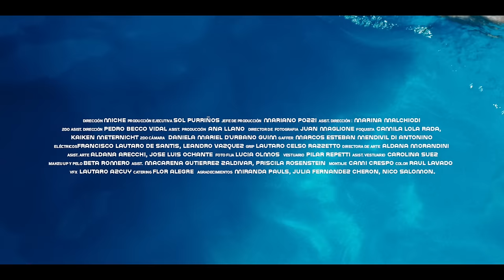Javiera Mena - La isla de Lesbos (Official Video)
LETRA:
Casa, jardín y quien pague la cuenta,
prisionera de una vida que parece perfecta.
No amarres los deseos
que yo quiero desatar cuando te veo.
Señora, pisa mi terreno.
Susurros al teléfono.
(Hola. ¿Estás sola?)
Le mientes, dices, nadie llamó.
Haremos un ritual de luna en la isla de Lesbos.
Hasta morir danzar, un beso, Venus contra Venus.
Más allá del bien y el mal, lo tienes que probar (la isla de Lesbos).
Más allá del bien y el mal, tienes que visitar (la isla de Lesbos).
Hagamos más, pensemos menos.
Tu cuerpo y mi cuerpo embonan perfecto.
Hoy y siempre seamos libres.
(Love is love, así se dice.)
Susurros al teléfono.
La luna en la isla de Lesbos.
Iris, Némesis, bailando en el disco beat.
(Quiero probar tus labios en la playa.)

CRÉDITOS
Hecho por PARDA
Dirección: Miche
Producción Ejecutiva: Sol Purriños
Jefe Producción Mariano Pablo Pozzi
Asist. Dirección: Marina Nerea Malchiodi
2do Asist. Dirección Pedro Becco Vidal
Asist. Producción
Ana Guadalupe Llano
Director de Fotografia Juan Maglione
Foquistas:Camila Lola Rada, Kaiken Alascio Meternicht
Segunda de Camara:Daniela Mariel D'Urbano Guim
Gaffer: Marcos Esteban Mendivil Di Antonino
Electricos: Francisco Lautaro de Santis, Leandro Vazquez
Grip: Lautaro Celso Razzetto
Foto Fija: Lucia Olmos
Directora de Arte: Aldana Morandini
Asist Arte: Aldana Arecchi, José Luis Ochante
Vestuarista: Pilar Repetti
Asist. Vest: Carolina Suez
Maquillaje: Beta Romero
Asist. Maquillaje: Macarena Gutiérrez Zaldívar, Priscila Rosenstein
Catering: Flor Alegre
Montaje: Cami Crespo
Color: Raul Lavado
VFX: Lautaro Azcuy

Agradecimientos: Miranda Pauls, Julia Fernandez Cheron, Nico Salomon.

Elenco:
Javiera Mena
Luisa Montenegro
Macarena Gutiérrez Zaldívar
Ludo Morell
Agustina San Martin
Pao Freinquel
Ana Carolina
Barbi Recanati
Marilina Bertoldi
Ibiza Pareo
Sol Pur
Pili Rep
Gabriela Wilensky
Ariadna Huergo
Online Mami AKA Agustina Cabaleiro
Camila Castoldi
Viole Capasso
Sibila Stein
Elena Raquel Gallacher
Flora Cruz
Mailen Pankonin
Camila Castoldi
Martina Ritcher
Lu Erre
Paula Menga
Julieta Giménez Zapiola